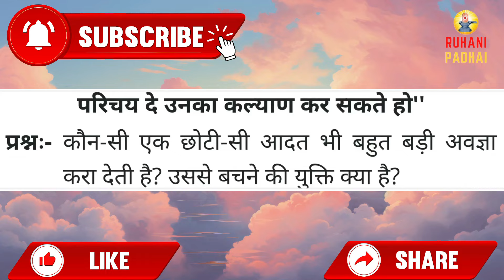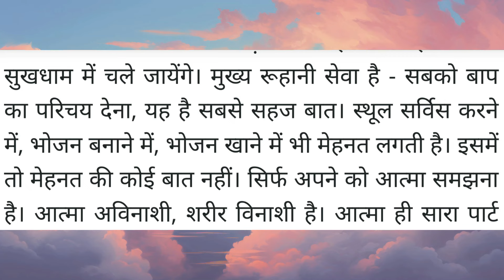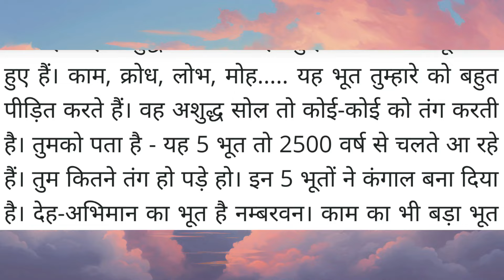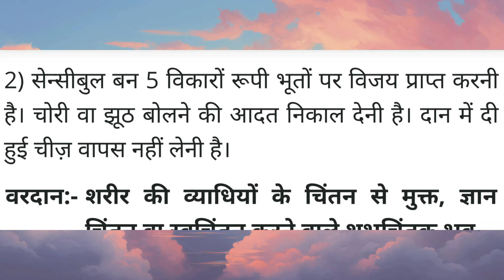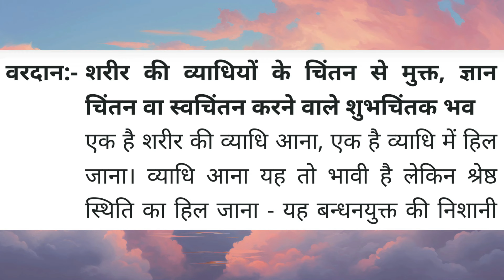Aaj ki Murli / 19 June 2024/ आज की मुरली 19-6-2024 | Daily Murli / Today murli / aaj ki murali